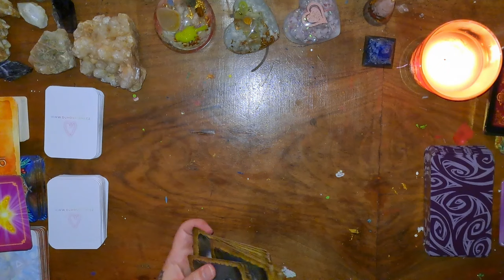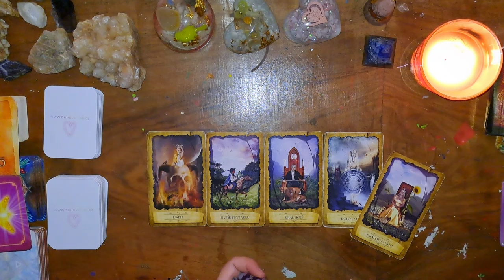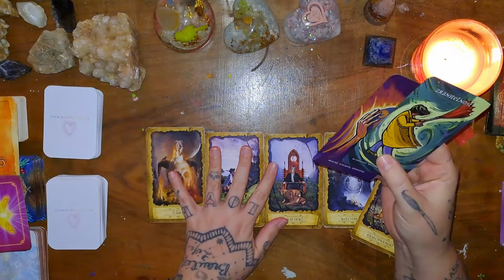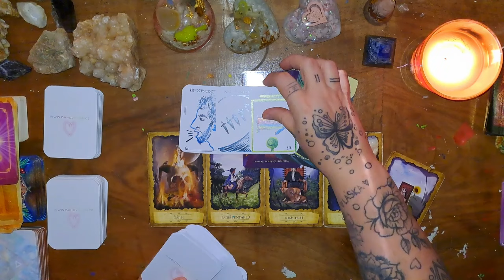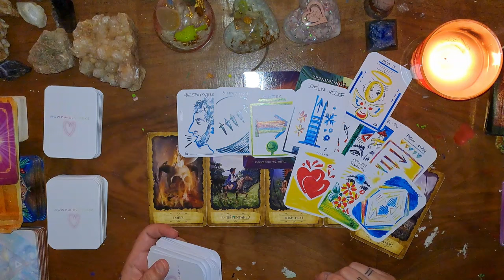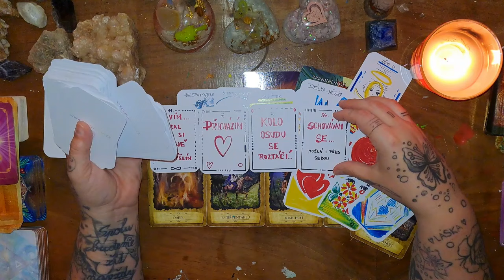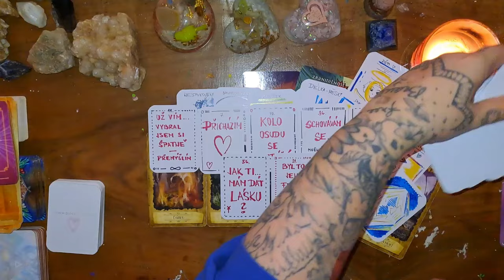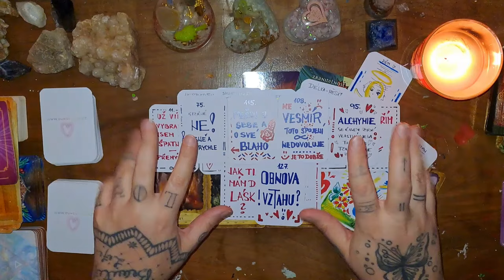‼️VZKAZ - AKTUÁLNÍ ENERGIE💯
‼️ČLENSTVÍ
‼️HRA ŽIVOTA...😍👍... objednat zde 👇🍀🫂🌈